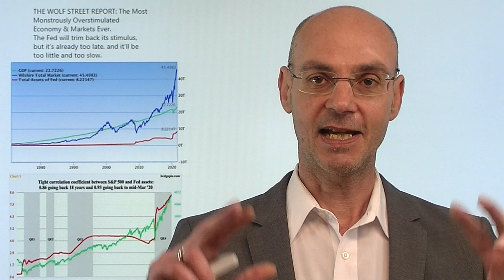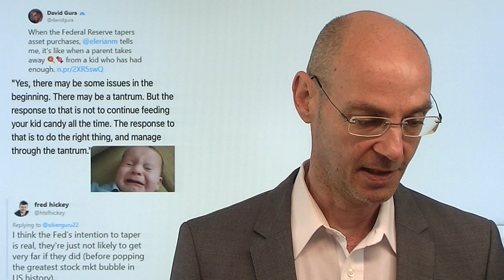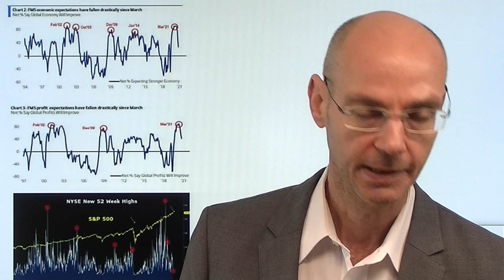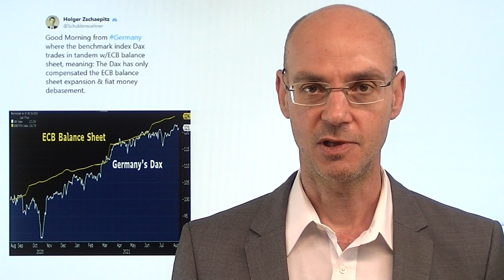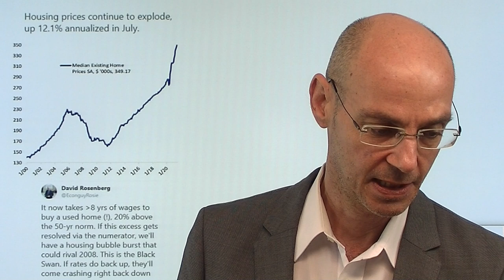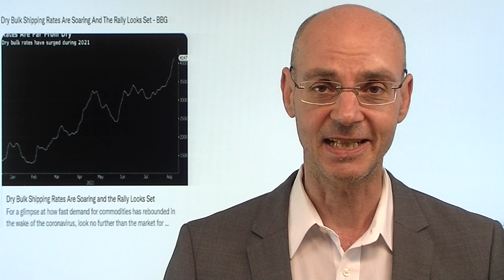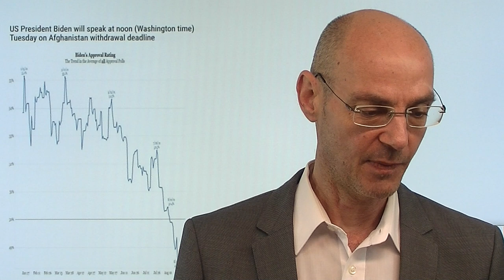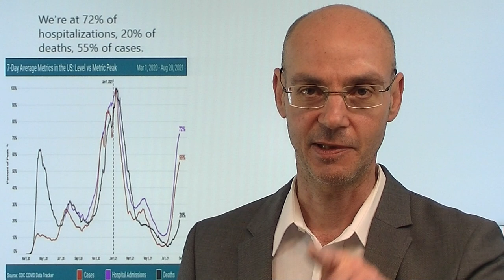Die Fütterung des Monsters! Videoausblick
Die Wall Street feiert eine Party, weil die Fed indirekt einem baldigen Tapering eine Absage erteilt hat. Also bleibt die extreme Liquiditätzs-Versorgung durch die Fed (und andere Notenbanken) weiter bestehen - und damit werden die Dinge immer extremer! Denn die Asset-Preise steigen weiter, die Sparenden werden durch die Inflation enteignet, die Altersvorsorge wird immer schwieriger, die Leistbarkeit eines Eigenheims immer unrealistischer etc. Das nicht erfolgende Tapering symbolisiert den gescheiterten Versuch eines auch nur klein-dosierten Ausstiegs aus der extremen Geldpolitik. Also muß das Monster weiter gefüttert werden, weil das Kartenhaus sonst zusammen zu brechen droht. Das sind nun keine echten Märkte mehr, sondern scheinbar risikofreie Zombies..